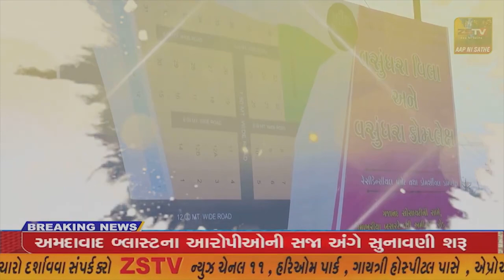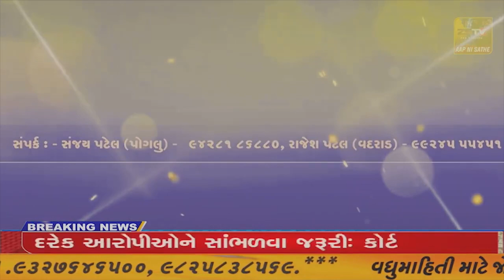વલસાડની એક ખાનગી શાળામાં જિલ્લાકક્ષાની બાળપ્રતિભા શોધ સ્પર્ધા યોજાઈ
વલસાડની એક ખાનગી શાળામાં જિલ્લાકક્ષાની બાળપ્રતિભા શોધ સ્પર્ધા યોજાઈ//ZSTVNEWS//